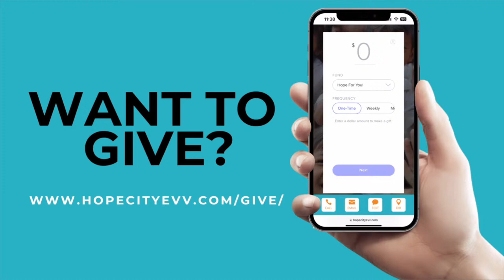Hope For You w Ps Eddie & Allie Smith Rebroadcast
Our Mission at Hope City Church is to share the goodness of God to bring hope and transformation in Christ.
We believe if we aren’t sharing about His goodness, it isn’t the Gospel. The goodness of God brings about a metanoia moment (repentance) that changes the direction of someone’s life. They see hope in His goodness. As they see hope for their life, they can begin the transformation into the mirror image of Christ.
It all starts with the hearing of His goodness through the Gospel. The Gospel is the power of God unto Salvation. We believe we can’t overstate His Goodness. Most people don’t see God as good or loving. At Hope City, it’s our mission to change that perspective and make a difference in our city and our community